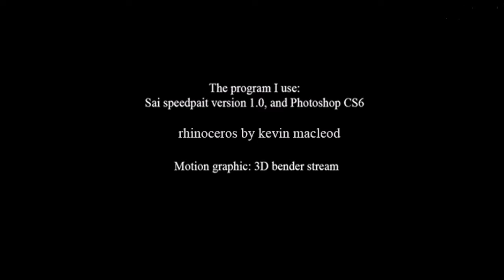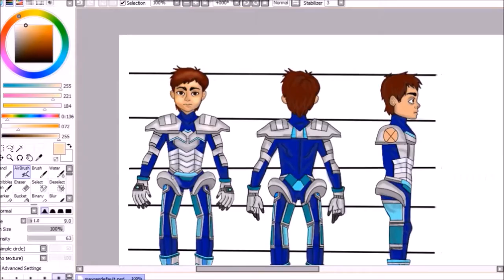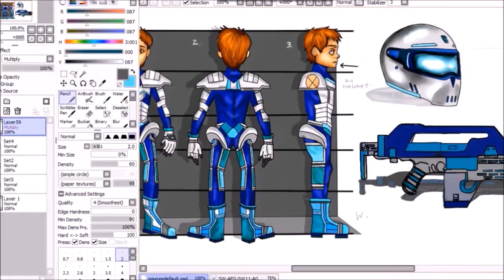Solders character design by Edison Lizar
Programs: Sai speedpaint and Photoshop
 Motion graphic: 3D bender stream